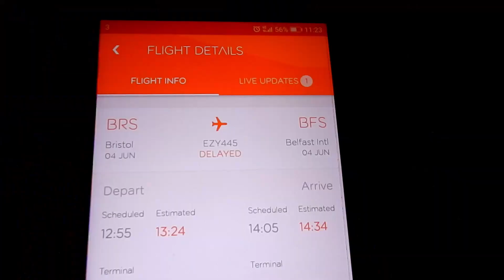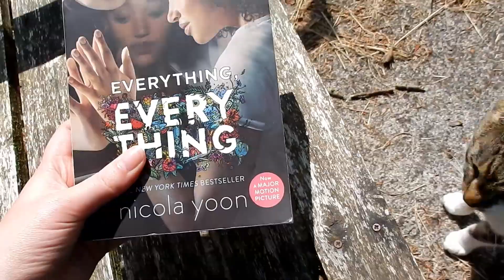FLYING HOME & A NEW CAT?! | Weekly Vlog #5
Musical.ly: @emmadawson15